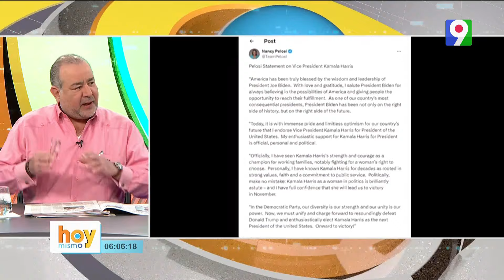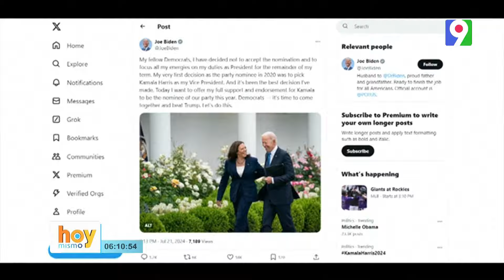¡Alerta! Donald Trump disputará la presidencia con Kamala Harris | Hoy Mismo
Kamala Harris será la contrincante de Donald Trump